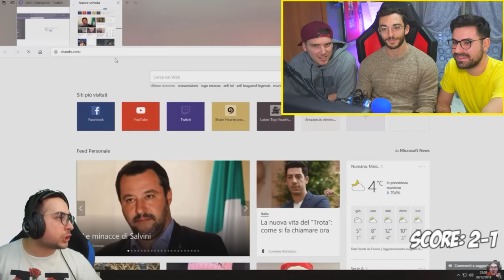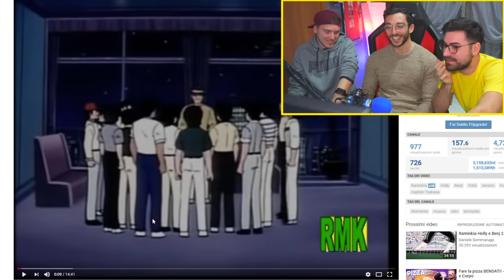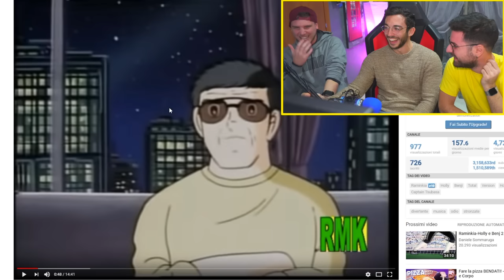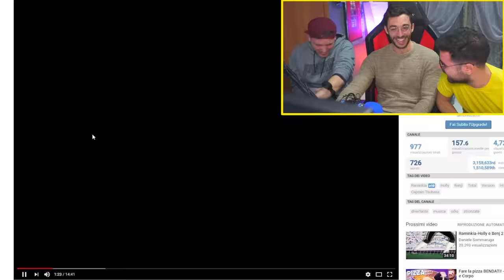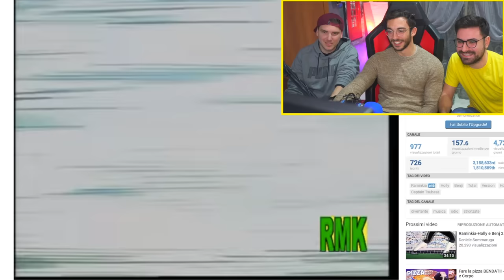PROVA A NON RIDERE... con la SC0SSA!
3O.OOO LIKE per questa sofferenza inaudita?

Loominatry cnfrmd